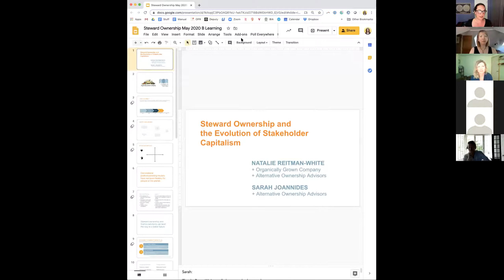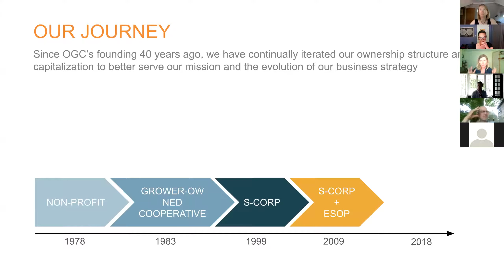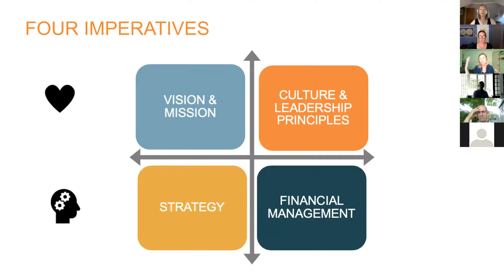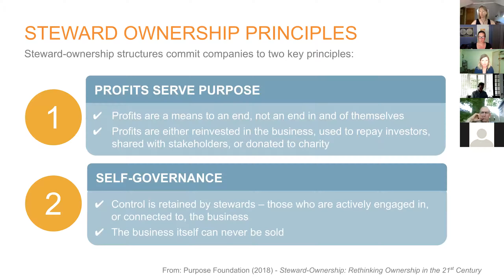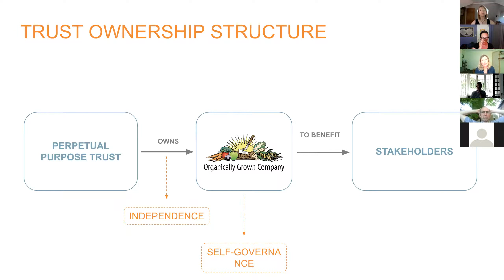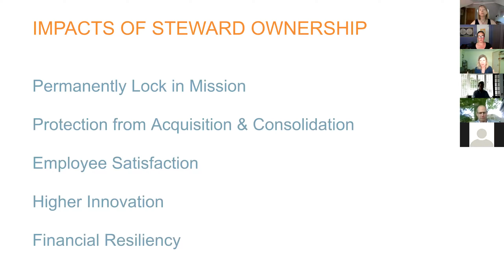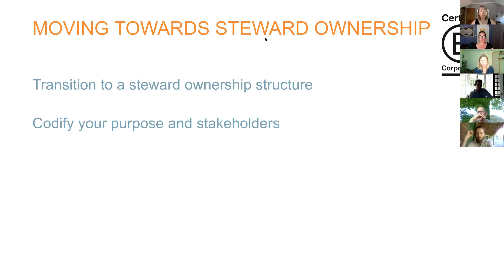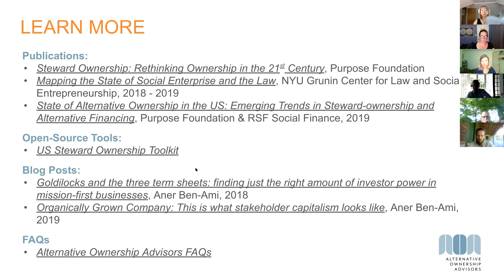May B Learning Webinar: Steward Ownership and Evolution of Stakeholder Capitalism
In this May B Learning event, Sarah Joannides and Natalie Reitman-White from Alternative Ownership Advisors will share about steward ownership and why it’s needed, including the importance of ownership structure, governance design, and financing on a company's ability to pursue their purpose and remain independent. Alternative Ownership Advisors are leaders in steward ownership transitions, they help founders and owners of private companies design and implement ownership, governance and investment solutions that align with mission, accelerate impact and protect independence.

Steward ownership structures may impact scores in Governance, Worker, Community, and Supplier sections on the BIA. Alternative ownership models permanently embed mission and independence into ownership, governance mechanisms, and financing. We’ll share different ownership forms and examples. You’ll leave with an understanding of alternative ownership structures and resources to explore more.